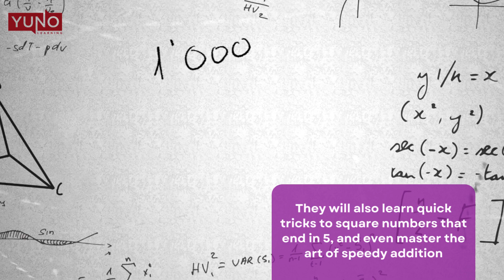Free Online Summer Vedic Maths Workshop for Children | Yuno Learning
Sign up for our free, online 5-day Vedic Maths workshop, designed just for kids aged 11-14!

In this workshop, you'll explore exciting tricks and methods that make math fun and easy.

Learn how to multiply in new ways, amaze your friends by guessing their birthdays, and add numbers faster than ever. Discover a simple trick for squaring numbers that end in 5, understand fractions with the Butterfly Method, and dive into the 200-year Calendar trick. All these engaging topics are part of our interactive online classes.

Don't miss out on the chance to transform how you see math!